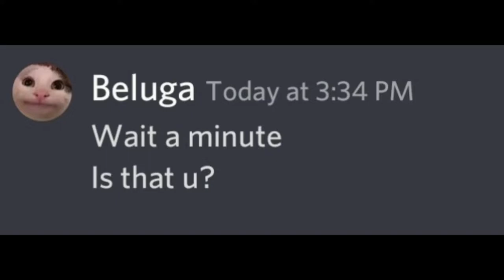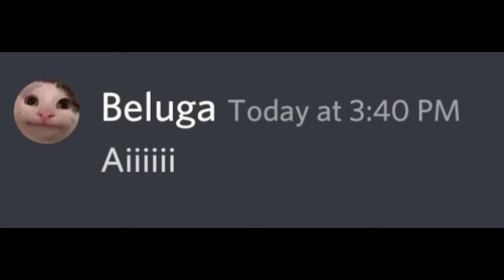Beluga Buys Laptop